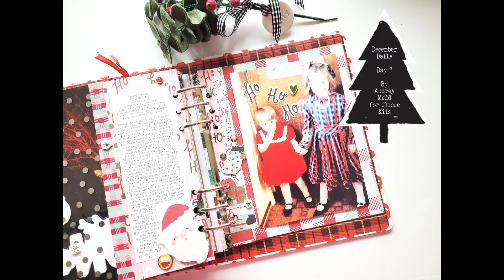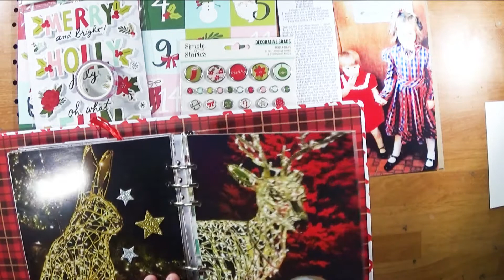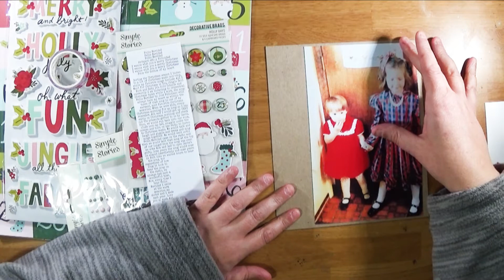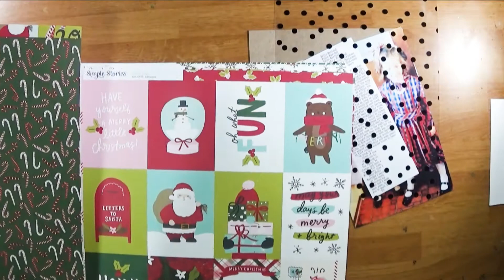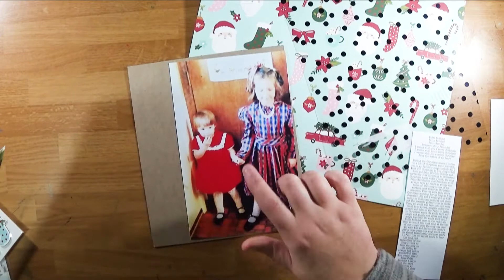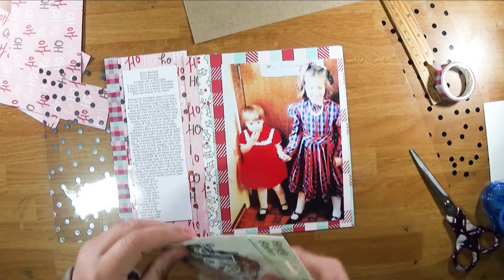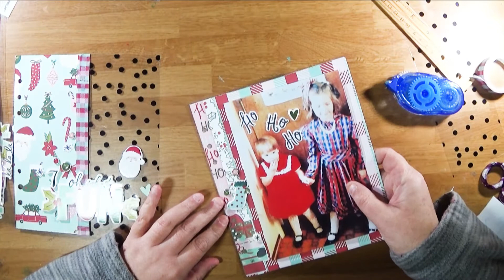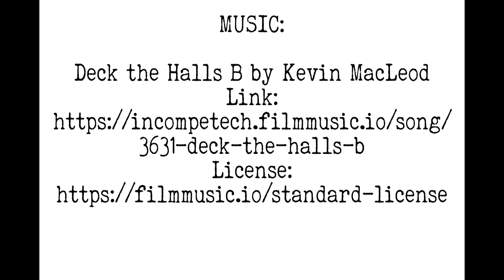Feliz Navidad by Audrey Medd for Clique Kits International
In this video I am sharing my process creating this outside the page protector December Daily 6x8 layout: Day 7 – “Feliz Navidad” using products from Clique Kits International!
I am delighted to be able to share with you my creative process.
Cheers!
IG and Facebook: @lawofcraft
“Live in the spirit of creativity”